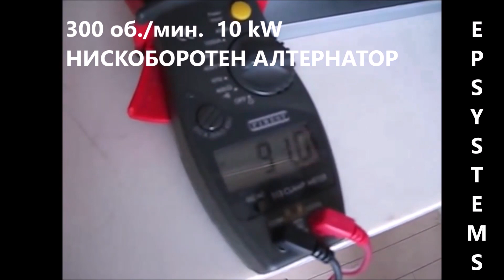Low RPM permanent magnet alternator coupled to paddle wheel & gravity storage demo